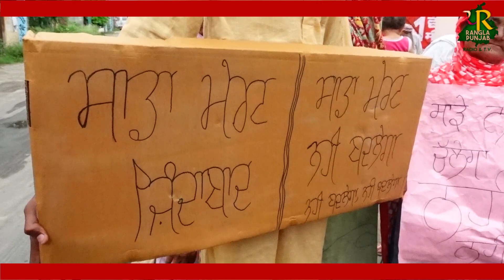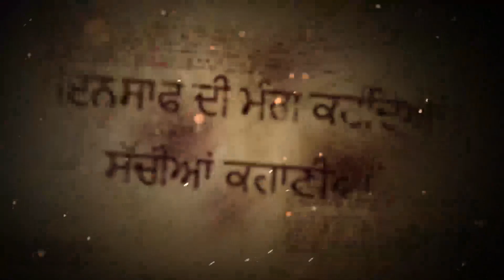ਪਿੰਡ ਬਰਸਾਲ ਦੇ ਸਰਪੰਚ ਸਿਕੰਦਰ ਸਿੰਘ ਤੇ ਨਗਰ ਨਿਵਾਸੀਆ ਨੇ ਲਗਾਏ ਦੋਸ਼,ਕੀਤੀ ਨਾਅਰੇਬਾਜੀ| RANGLA PUNJAB RADIO & TV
ਪਿੰਡ ਬਰਸਾਲ ਦੇ ਸਰਪੰਚ ਸਿਕੰਦਰ ਸਿੰਘ ਤੇ ਨਗਰ ਨਿਵਾਸੀਆ ਨੇ ਲਗਾਏ ਦੋਸ਼,ਕੀਤੀ ਨਾਅਰੇਬਾਜੀ
ਜਲਦ ਕਰਾਂਗੇ ਸਰਪੰਚ ਦੀਆਂ ਆਪ ਹੁਦਰੀਆ ਅਤੇ ਕਾਲੇ ਕਾਰਨਾਮਿਆਂ ਦੇ ਖੁਲਾਸੇ --ਪਿੰਡ ਵਾਸੀ